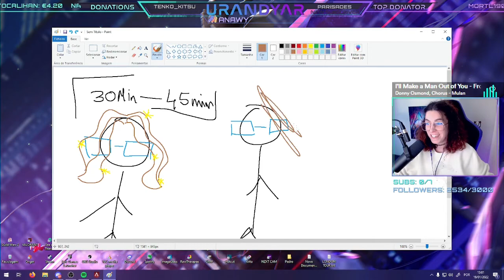|BEST CLIPS OF THE WEEK| How Ura dries her hair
Don't mind me i'm just having fun...